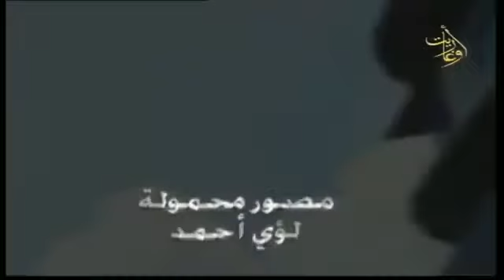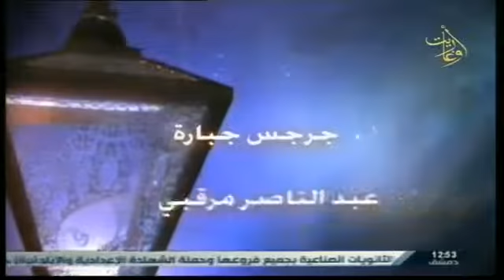قناة اوغاريت: قناديل وطن 14.11.2015 خزانة الحب